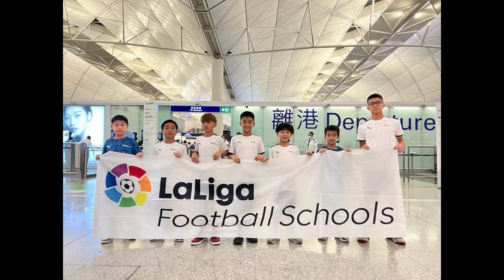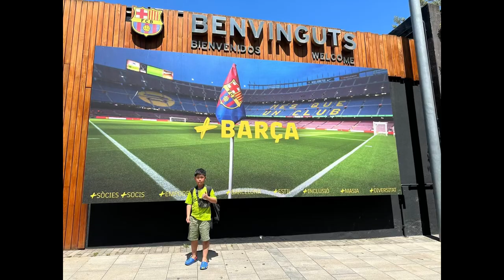Castor Best Saves Highlights 2022/2023